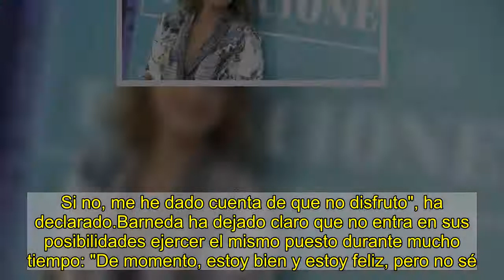Sandra Barneda desvela cómo ve su futuro profesional como presentadora: "No sé si me veo de mayor en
Sandra Barneda, en una imagen promocional de 'La Isla de las Tentaciones'.TELECINCOA sus 45 años, Sandra Barneda es uno de los rostros principales de Mediaset y acaba de sacar un libro. Ahora, ha reflexionado sobre su recorrido y futuro profesional en la televisión.En una entrevista con Mara Torres en El Faro, programa de la Cadena SER, la comunicadora ha empezado explicando que "la tele le ha dejado a ella durante algún tiempo varias veces". "He dejado de pensar y tratar de hacer lo que quiero o, al menos, replantearme cada cierto tiempo si es realmente esto lo que quiero seguir haciendo. Si no, me he dado cuenta de que no disfruto", ha declarado.Barneda ha dejado claro que no entra en sus posibilidades ejercer el mismo puesto durante mucho tiempo: "De momento, estoy bien y estoy feliz, pero no sé... Ana Rosa lleva 12 años haciendo las mañanas, si me lo ofrecieran, para mí sería de un sacrificio tremendo. No sé si sería feliz, por mi necesidad variable de hacer distintas cosas. No sé si me veo de mayor en la tele".Por otro lado, la catalana ha comentado cómo es su relación con Paolo Vasile, el Consejero Delegado de Mediaset, ya que según sus palabras es la única persona que no intentó cambiarla cuando entró en la pequeña pantalla."Vasile separa mucho, es un hombre muy emocional pero separa mucho. Tú le puedes caer bien pero, en un momento determinado, él es absolutamente un ejecutivo agresivo y en ese momento separa muy bien la emocionalidad", ha aclarado. Ver esta publicación en InstagramUna publicación compartida de El Faro (@elfaroser) Asimismo, ha desvelado como fue el primer encuentro con Vasile: "Me metieron en su despacho y me dio la bienvenida. Entonces, me dijo: 'He visto muy poco de ti en televisión, pero hacía tiempo que no me encontraba a un animal televisivo como tú. Si tú, lo que estoy viendo ahora mientras me hablas, eres capaz de trasladarlo a la televisión, tú y yo vamos a estar mucho tiempo juntos".La periodista conquistó al italiano con varios aspectos como su "carácter" que le pidió que mantuviese si quería trabajar en la cadena. "Le pregunté si quería que fuese y yo y me dijo que sí, pero que sabía que no era fácil. Por eso, digo que fue la primera persona que no intentó cambiarme", ha sentenciado.